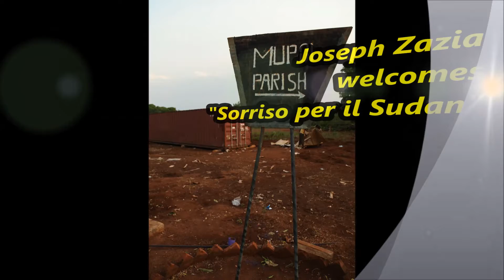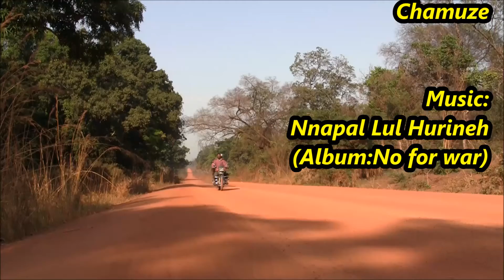Padre Joseph dà il benvenuto ai cooperanti di Sorriso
Roberto Bombardieri, cooperante di Sorriso per il Sudan, intervista Fr. Joseph nella località di Mupoi